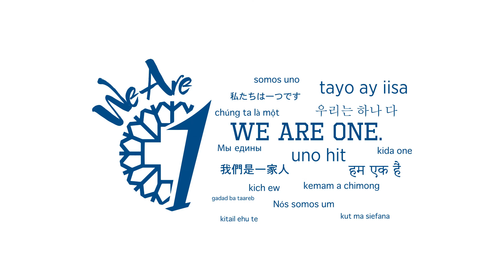GRMC Celebrates Its First Anniversary - "We Are 1 !" - Part 3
Internal Medicine physician Dr. Pei-Chang Liu, Assistant HR Business Partner Briann Duenas, Payroll Accountant May Tiamzon